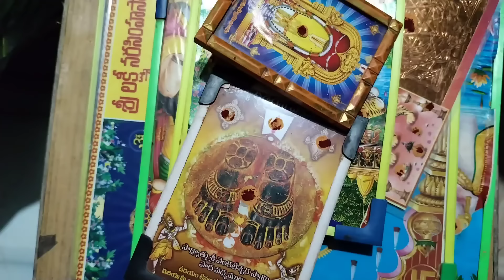ఇలా జరుగుతుందని అసలు ఊహించలేదు🥹 sad news in my home